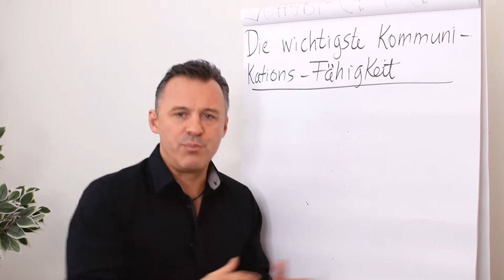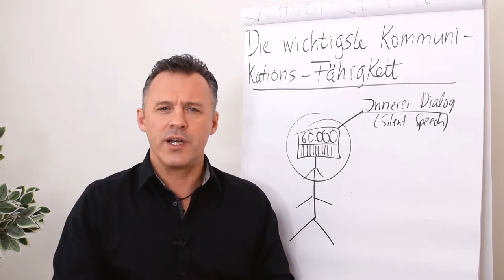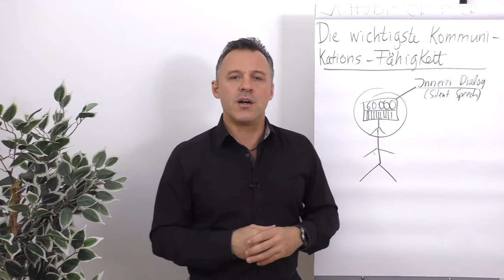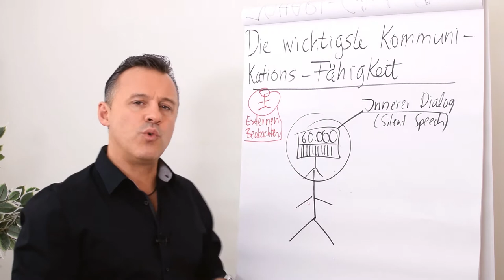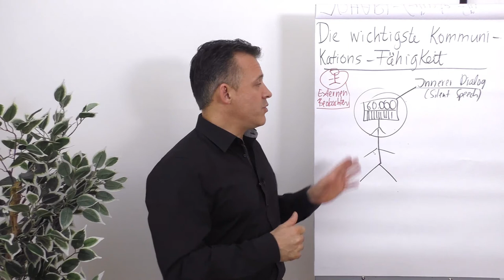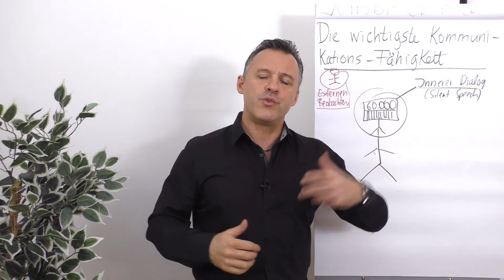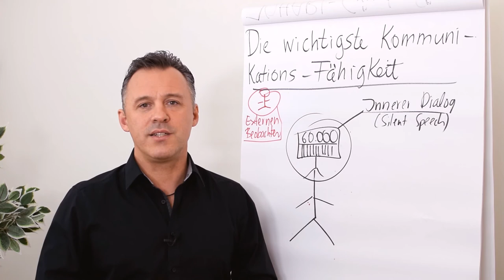Die wichtigste Kommunikations-Fähigkeit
Du achtest darauf, wie du nach außen kommunizierst - doch achtest du auch darauf wie du nach innen mit dir kommunizierst?